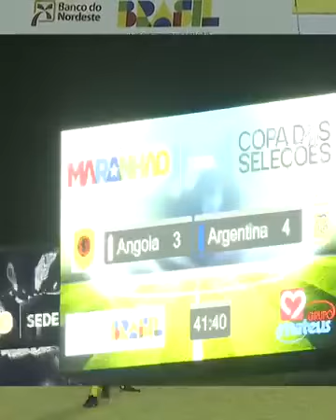ANGOLA 3 X ARGENTINA 4 - COPA VOZES DA AMAZÕNIA (1ª RODADA)14/10/24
𝐄𝐧𝐯𝐢𝐞 𝐩𝐚𝐫𝐚 𝐬𝐞𝐮𝐬 𝐚𝐦𝐢𝐠𝐨𝐬 𝐪𝐮𝐞 𝐚𝐝𝐨𝐫𝐚𝐦 África.
No estádio Castelão, em São Luis, no Maranhão, uma partida dos veteranos jogadores das Seleções de Angola e Argentina emocionou os presentes, numa partida válida para a primeira rodada.
Os antigos internacionais pelos Palancas Negras, Fabrice Maieco ‘Akwá’ e Paulo Baptista ‘Zé Kalanga’, voltaram a vestir as cores da seleção angolana, num quadrangular internacional de velhas guardas denominado “Vozes da Amazónia”, que está decorrendo no Brasil, de 12 a 19 do corrente mês.
Além de Angola, participaram no quadrangular as antigas estrelas das seleções da Argentina, Uruguai e Brasil.
Akwá fez ainda saber que o torneio de velhas guardas irá decorrer no Estádio de Castelão, em São Luís do Maranhão, no Brasil, e visa combater o racismo estrutural, apoiar a sustentabilidade, povos originários, tradicionais e o feminismo zero.
Confirma abaixo a lista de convocados:
✓ Guarda-redes - Ângelo e Capoco.
✓ Defesa - Kali, Jamba, Yamba Asha, Locó, Jacinto, Kikas, Aurélio Soares, Paulo Tomás e Renato Campos.
✓ Médios - Rats, Jony, Zé Kalanga, Gazeta, Malamba, Miloy, Jójó Garcia e Mendonça.
✓ Avançados - Santana Carlos, Johnson Macaba, Paulo Silva e Fabrice Akwá.
✓ Técnico nacional - André Nzuzi
Antigos jogadores das duas Seleções estiveram presente.
LOCAL: ESTÁDIO CASTELÃO (SÃO LUÍS, MARANHÃO, BRASIL).